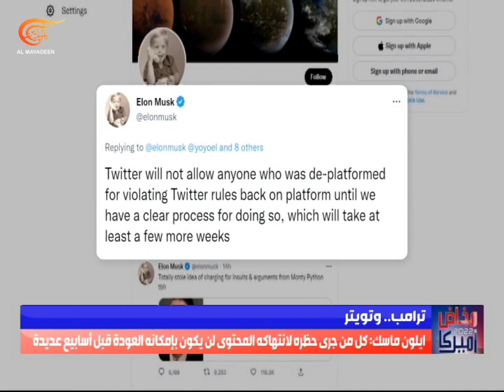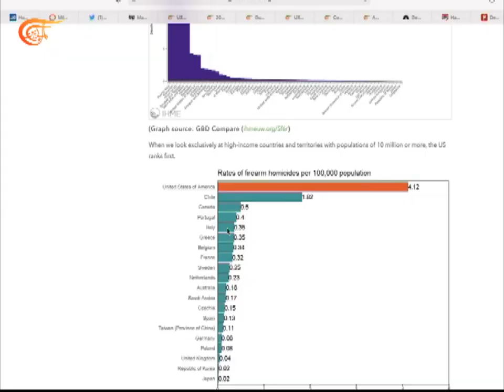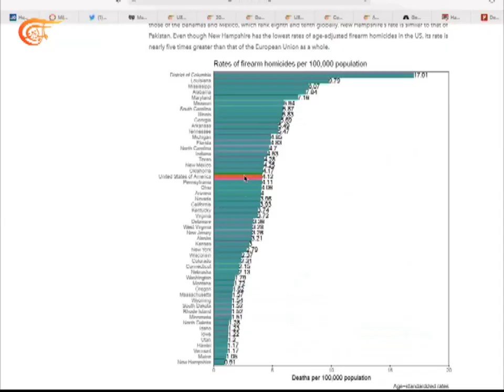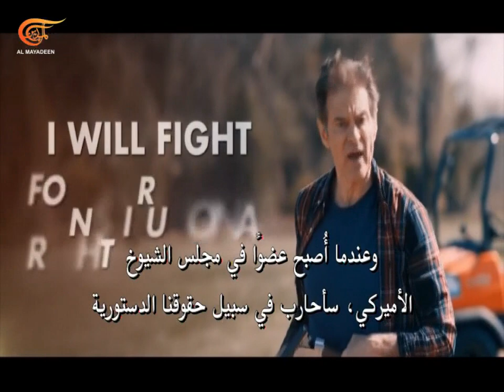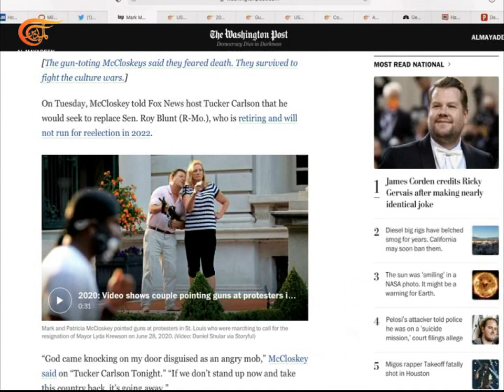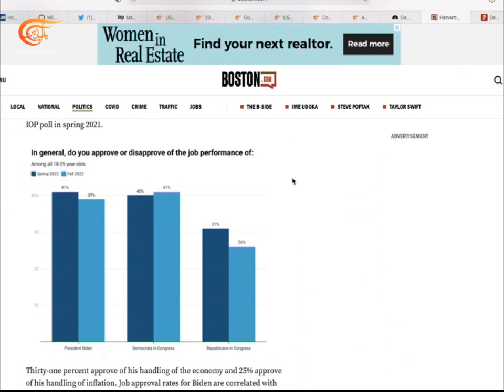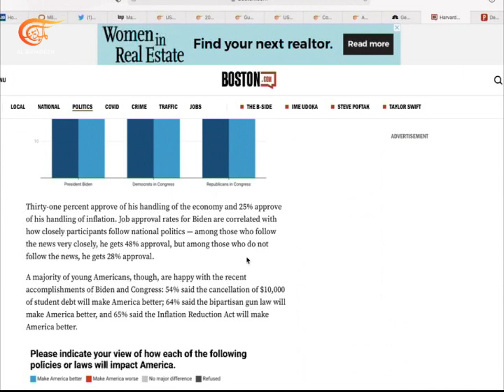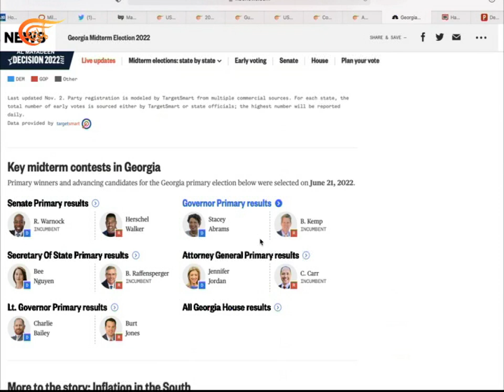تغطية خاصة | مخاض أميركا - الحلقة الثانية | 2022-11-02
الشخصيات المشاركة: بهية حلاوي - مديرة الميادين أونلاين، منذر سليمان - مدير مكتب الميادين في واشنطن